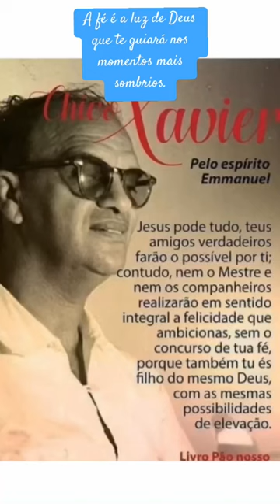A fé é a luz de Deus que te guiará nos momentos mais sombrios.